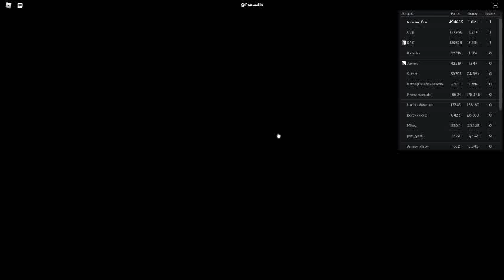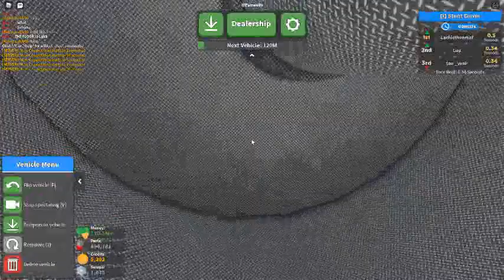Russia Car Crash Compilation 13399